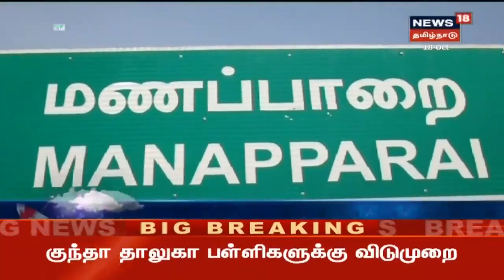வடகிழக்கு பருவமழை தீவிரம் அடைந்து வரும் நிலையில் சென்னை, கோவை, பொள்ளாச்சியில் பலத்த மழை பெய்துள்ளது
வடகிழக்கு பருவமழை தீவிரம் அடைந்து வரும் நிலையில் சென்னை, கோவை, பொள்ளாச்சியில் பலத்த மழை பெய்துள்ளது, சென்னை, காஞ்சிபுரம் உட்பட 15 மாவட்டங்களில் இன்று கனமழை பெய்ய வாய்ப்புள்ளதாக வானிலை ஆய்வு மையம் தெரிவித்துள்ளது